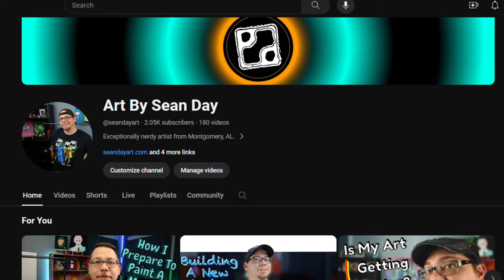What Drives Your Passion To Become An Artist?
In this thought-provoking video, I delve deep into the existential question that has plagued many aspiring artists: Why do I want to be an artist? Through introspection and personal reflection, I navigate the intricate layers of motivation, passion, and purpose that drive individuals to pursue a creative path.

As we navigate through the labyrinth of artistic ambition, one thing becomes clear: being an artist is not merely a career choice but a profound existential journey. So, grab a cup of coffee, settle in, and let's explore together the profound question: Why do I want to be an artist?

Join the conversation in the comments below and share your own insights into the existential quest of being an artist.